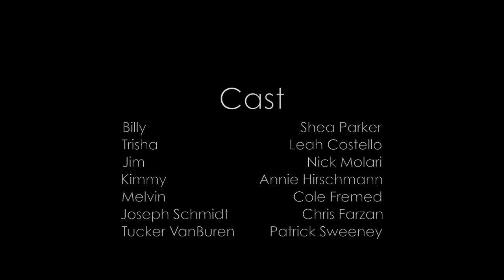Morning After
Life is full of regrets.